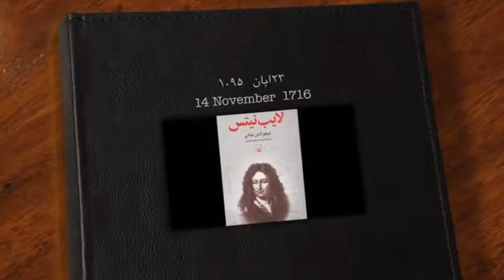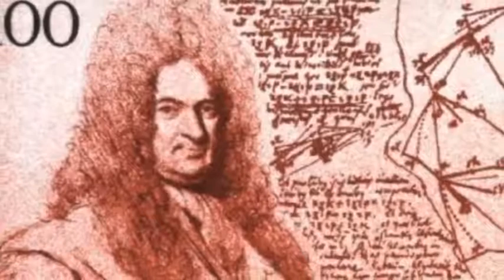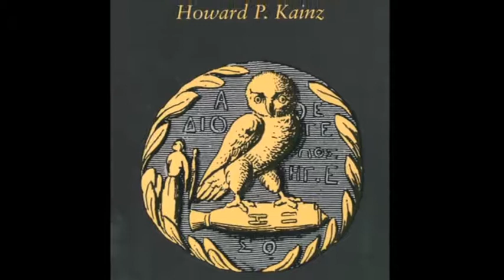تلویزیون ایران فردا - تقویم تاریخ جمعه 23 آبان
سالها پیش در روز 23 آبان ماه چه می گذشت؟ با ما همراه باشید و دوستان خود را نیز در جریان وقایع تاریخی قرار دهید.